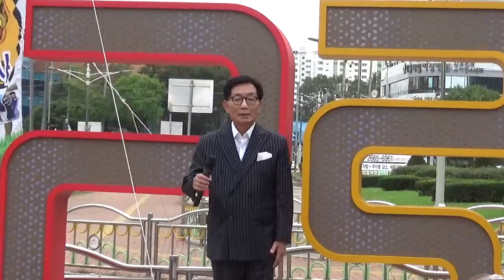가수 성연[오늘은고백한다//배호]하나예술기획2019/10/05